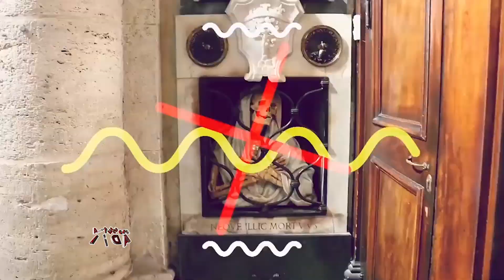Maxi Trusso habla con AQA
Maxi Trusso, el “hitmaker” argentino que no para, habla con Jorge Coronel en una entrevista para “Antes que Arda”. ¡Mirá parte del encuentro emitido en ABC TV!